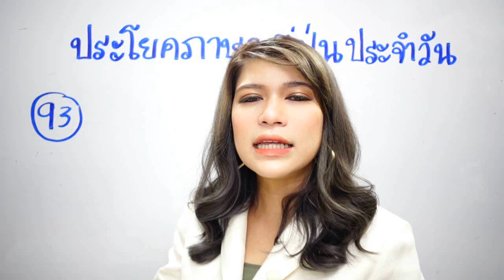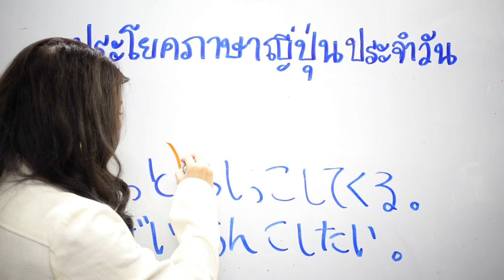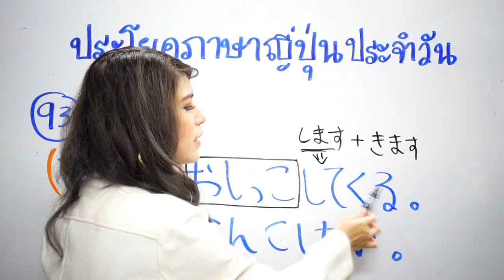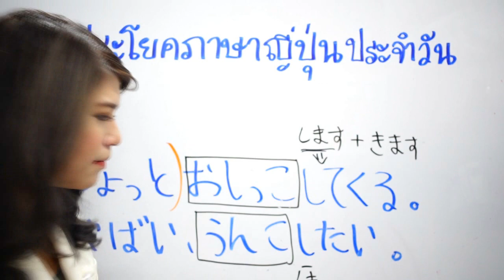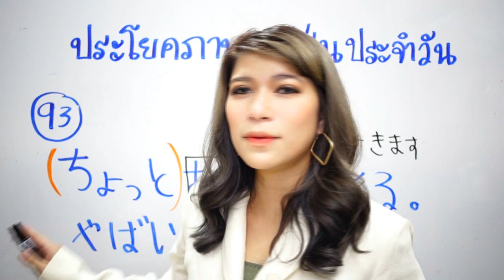Ep.93 ปวดฉี่-ปวดอึ แบบกันเอง พูดเป็นภาษาญี่ปุ่นอย่างไร ประโยคสั้นๆบทสนทนาพื้นฐานในชีวิตประจำวัน